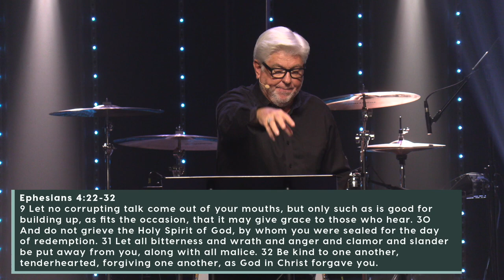The Unction and Function of the Holy Spirit: Part 2 | Pastor Fred Franks | October 18, 2020